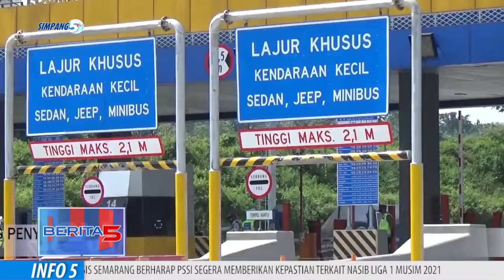Puluhan Kendaraan Terjaring Penyekatan di Gerbang Tol Kalikangkung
DIREKTORAT LALU LINTAS POLDA JAWA TENGAH MELAKUKAN TINDAKAN PENYEKATAN PPKM DARURAT DI GERBANG TOL KALIKANGKUNG SEMARANG